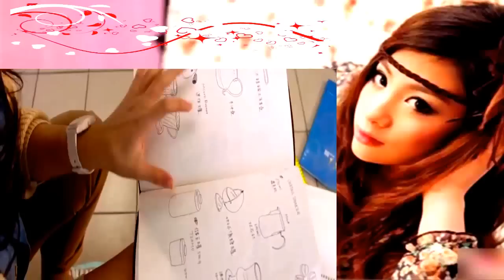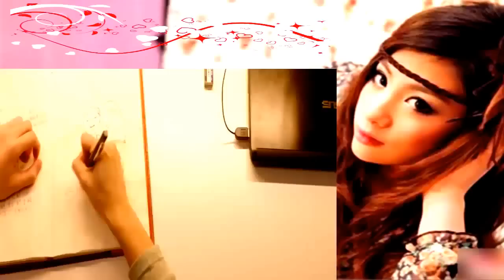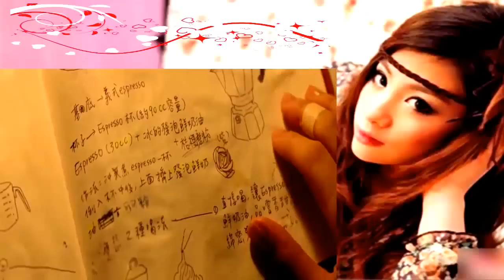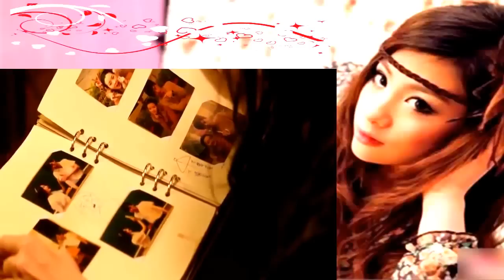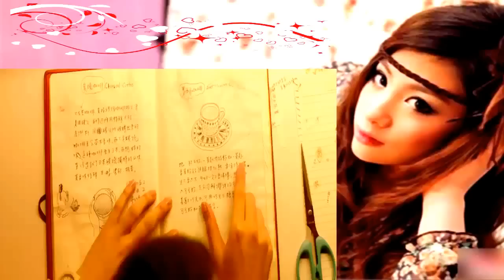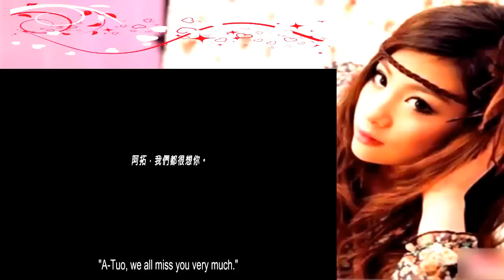Cafe. Waiting. Love (2014) - Megan Lai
Best Movies